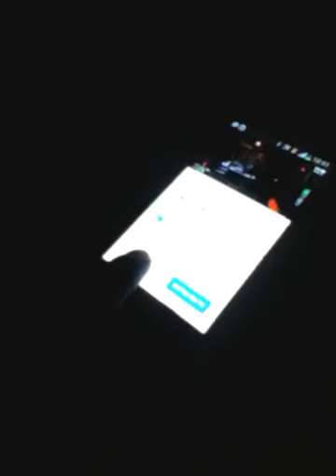Mario's Night at Angry Birds Night 5 (Original)